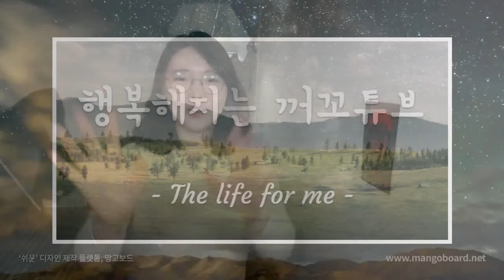😥 우울증 초기 증상 💧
*병원 가는 거 두려워하지 마세요
*불안장애 불면증 적응장애 알콜의존증 3년 치료 후 완치(약물 + 상담 병행)
*보험 가입에 불이익 없어요!!

성분별 적정 함량으로 최고의 종합비타민 고르는 법 #3 *칼슘 철분 요오드 마그네슘
성분별 적정 함량으로 최고의 종합비타민 고르는 법 #2 *비타민K 비타민K2 MK-4 MK-7 비타민B 비타민B3 나이아신 니코틴산 비오틴 엽산 *영양제 부작용 *임산부 비타민
성분별 적정 함량으로 최고의 종합비타민 고르는 법 #1 *비타민A 비타민C 비타민D 비타민K

●즐거운 김꺼꼬 채널은 일반적인 건강 정보만을 위한 것입니다. 본 채널의 정보들은 건강 상태 또는 건강 문제에 대한 의료적 조언, 진단 또는 치료의 대안으로 사용되어서는 안 됩니다.
간혹, "이런 증상에 이 영양제가 도움이 되나요?"라는 질문을 해주시는 경우가 있는데 댓글이 달리지 않는 경우가 있습니다. 저는 의학적 병증에 대해 어떠한 조언도 해드릴 수 없음을 밝힙니다.
이 채널 포함되거나 참조된 정보의 정확성, 완전성, 시기적절성, 비교 또는 논쟁의 여지가 있는 내용들에 대해서 시청자 분들이 각자의 현명함으로 판단해주세요.
건강 관련 정보가 자주 변경되므로 이 채널에 포함된 정보는 구식이거나 불완전하거나 부정확할 수 있습니다. 이 채널의 시청자는 어떠한 경우에도 자신의 건강 문제에 대해 이 채널에서 제공하는 정보에 의존해서는 안 됩니다. 자신의 건강에 관한 모든 질문은 자신의 주치 의사나 다른 의료 서비스 제공자에게 상담해야 합니다.
이 채널에 제시된 정보를 사용했기 때문에 취해진 어떤 결정이나 어떤 조치도 책임지지 않습니다.
감사합니다^^